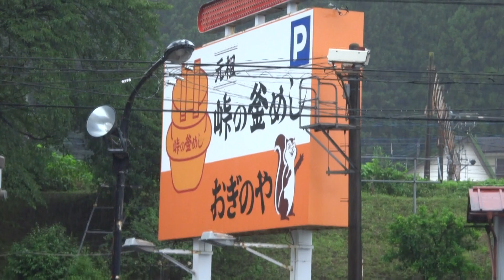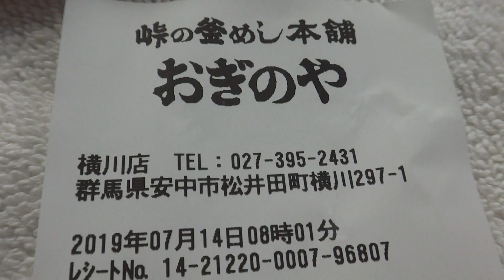2019年7月14日 聖地巡礼w 「頭文字D × 峠の釜めし｣!? おぎのや横川店 当日限定販売!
2019年4月27日　おぎのや 横川店の駐車スペースに｢頭文字D｣の車両が展示されています。トヨタ AE86型「スプリンタートレノ」藤原とうふ店